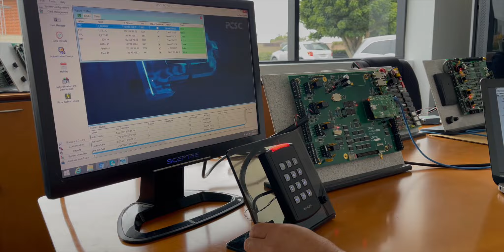IQ Pro for 2022 is Here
pcsc security iqpro PCSC is excited to announce the IQ Pro is here. Get your orders in today! The No-End-Life Access Control system.